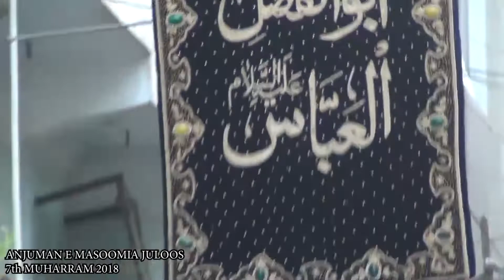Gulshan e Zehra sa. | 7th Muharram Juloos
noha: KHUAB KIA SUGHRA SA. NE DEKHA LUT GAYA GULSHAN E ZEHRA SA.
kalaam: MAZHAR ABIDI
recited by: ANJUMAN E MASOOMIA